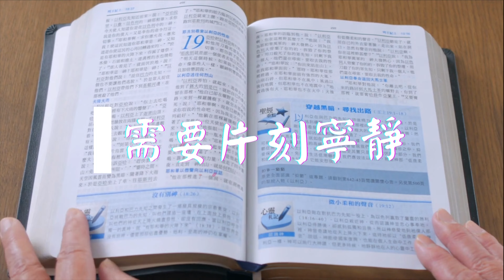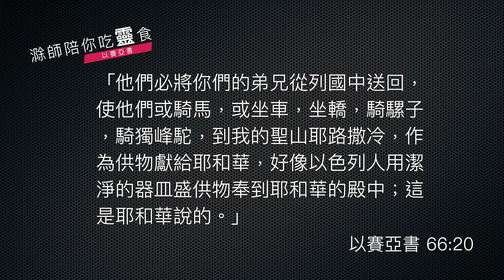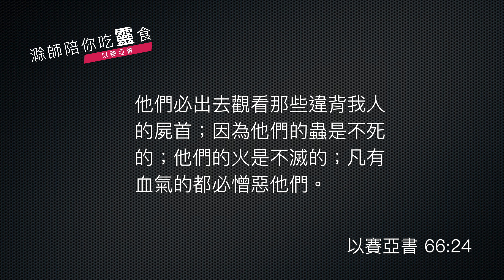《以賽亞書》｜第82集｜萬民看見上帝榮耀｜滁師陪你吃靈食｜台北懷恩堂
各位弟兄姊妹平安，今天我們《以賽亞書》的靈修，已經進入到最後一集，我們的經文是第 66 章 15 到 24 節，讓我們先來看第一個段落， 15 到 17 節。

    看哪，耶和華必在火中降臨；祂的車輦像旋風，以烈怒施行報應，以火焰施行責罰；因為耶和華在一切有血氣的人身上，必以火與刀施行審判；被耶和華所殺的必多。「那些分別為聖、潔淨自己的，進入園內跟在其中一個人的後頭，吃豬肉和倉鼠並可憎之物，他們必一同滅絕；這是耶和華說的。」

主耶和華要以烈火的方式來降臨，那這種語言當然指的就是厲害的審判。是的，烈火般的降臨，帶來的就是烈火般的審判，凡是拜偶像的人就被審判。

下面我們來看第 18 到 21 節，就是記載了審判之後帶來的對普世的影響，我們來看經文。

    「我知道他們的行為和他們的意念。時候將到，我必將萬民萬族聚來，看見我的榮耀，我要顯神蹟在他們中間。逃脫的，我要差到列國去，就是到他施、普勒、拉弓的路德和土巴、雅完，並素來沒有聽見我名聲、沒有看見我榮耀遼遠的海島；他們必將我的榮耀傳揚在列國中。他們必將你們的弟兄從列國中送回，使他們或騎馬，或坐車，坐轎，騎騾子，騎獨峰駝，到我的聖山耶路撒冷，作為供物獻給耶和華，好像以色列人用潔淨的器皿盛供物奉到耶和華的殿中；這是耶和華說的。耶和華說：我也必從他們中間取人為祭司，為利未人。」

接著審判之後，帶來的是什麼呢？先知以賽亞這裡給我們看見，那就是萬族萬民的歸回。上帝的榮耀，顯在萬民之前，在那一些偏僻的海島，都能看見上帝的榮耀，傳揚上帝的榮耀。上帝的榮耀普遍顯明在萬國萬民的眼前，目的就是要挽回萬國萬民來歸向祂。

審判最終的目的，不只是要使惡人面對公義，更是因著審判，帶給萬國萬民認識主的機會，將主的榮耀向萬國萬民傳名。

接下來 22 到 24 節，給我們看見一個重要主題再次出現，讓我們來看最後這幾節經文。

    耶和華說：我所要造的新天新地，怎樣在我面前長存；你們的後裔和你們的名字也必照樣長存。每逢月朔、安息日，凡有血氣的必來在我面前下拜。這是耶和華說的。他們必出去觀看那些違背我人的屍首；因為他們的蟲是不死的；他們的火是不滅的；凡有血氣的都必憎惡他們。

非常明顯，重要的主題，那就是新天新地。是的，在上一章 65 章，這個主題已經出現了，不過先知以賽亞在這卷書結束之前再次強調，新天新地必然出現。在新天新地裡面，祂的百姓必然長存。這給以賽亞先知，全書的信息，帶來一個永恆的盼望和高潮。先知以賽亞在那個時代，不只是呼籲百姓歸回上帝的律法，行出一個公正公義的生活，最後給百姓一個永恆的盼望。這個盼望不只是在今生，更是在永恆。以賽亞先知，一生為主擺上，忠於主的託付，而他的一生事奉也就停留在永恆盼望上。

我們閱讀、靈修這卷書，也懇求主，不只是看見當時社會的種種現象，因此引領我們去思考和反省，更是看見這卷書的最後的段落，使我們想到主的榮耀，遍及萬民，以及新天新地的榮美生活。懇求主帶領，藉著《以賽亞書》的靈修，讓我們的心更緊緊歸向主，更渴望盼望祂，等候祂的降臨。

經文：以賽亞書 66:15-24

15看哪，耶和華必在火中降臨；
他的車輦像旋風，
以烈怒施行報應，
以火焰施行責罰；
16因為耶和華在一切有血氣的人身上，
必以火與刀施行審判；
被耶和華所殺的必多。
17「那些分別為聖、潔淨自己的，進入園內跟在其中一個人的後頭，吃豬肉和倉鼠並可憎之物，他們必一同滅絕；這是耶和華說的。
18「我知道他們的行為和他們的意念。時候將到，我必將萬民萬族聚來，看見我的榮耀， 19我要顯神蹟在他們中間。逃脫的，我要差到列國去，就是到他施、普勒、拉弓的路德和土巴、雅完，並素來沒有聽見我名聲、沒有看見我榮耀遼遠的海島；他們必將我的榮耀傳揚在列國中。 20他們必將你們的弟兄從列國中送回，使他們或騎馬，或坐車，坐轎，騎騾子，騎獨峯駝，到我的聖山耶路撒冷，作為供物獻給耶和華，好像以色列人用潔淨的器皿盛供物奉到耶和華的殿中；這是耶和華說的。 21耶和華說：我也必從他們中間取人為祭司，為利未人。」
22耶和華說：我所要造的新天新地，
怎樣在我面前長存；
你們的後裔和你們的名字也必照樣長存。
23每逢月朔、安息日，
凡有血氣的必來在我面前下拜。
這是耶和華說的。
24他們必出去觀看那些違背我人的屍首；
因為他們的蟲是不死的；
他們的火是不滅的；
凡有血氣的都必憎惡他們。